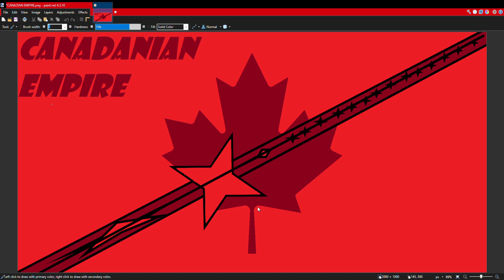Making Canada a empire flag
Were back with making the flags :D